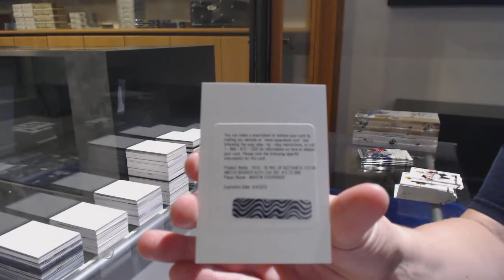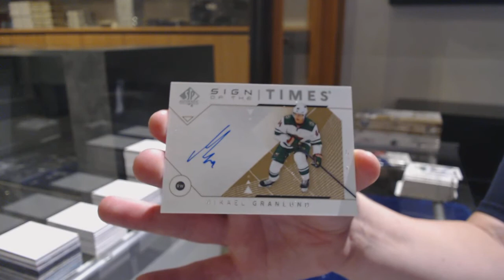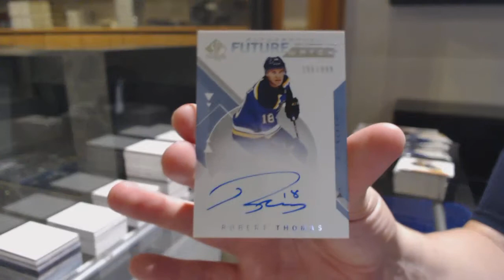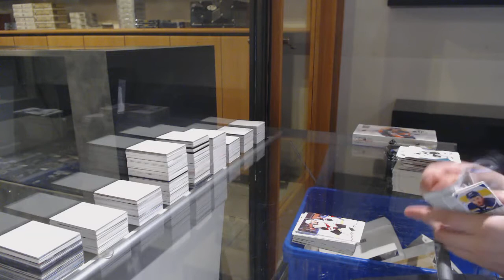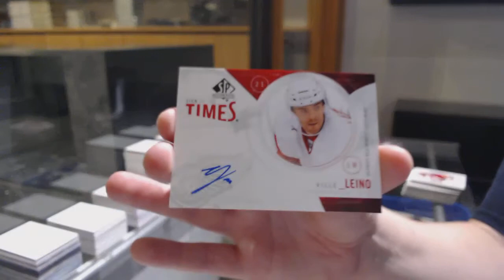3 Years of Upper Deck SP Authentic Hockey Box Break - C&C GB #12,054